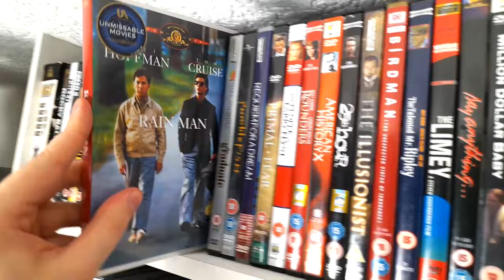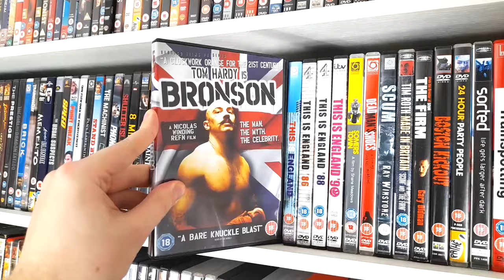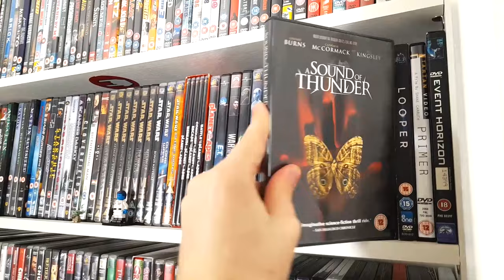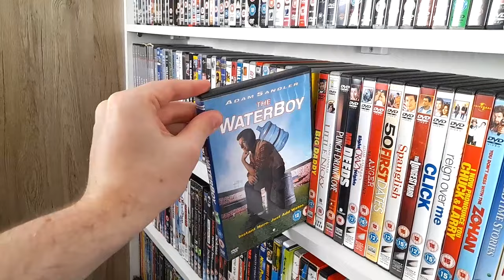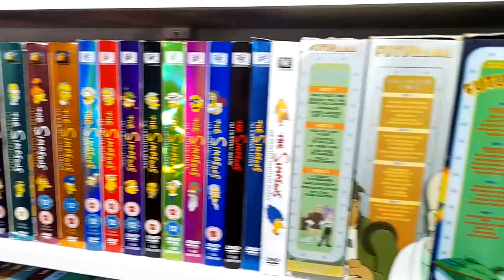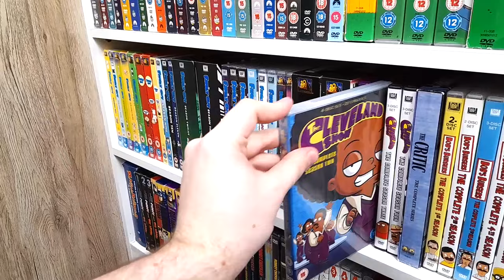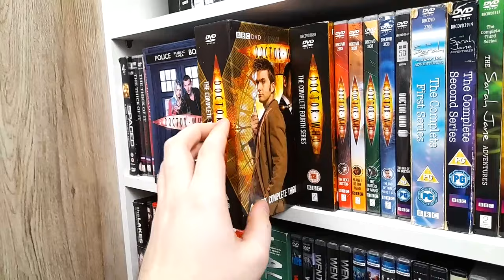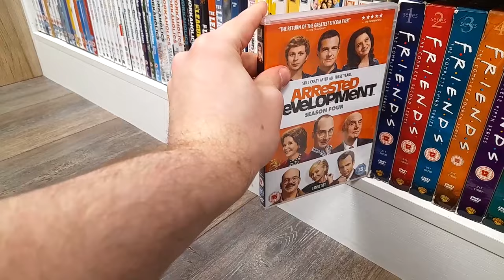My Entire DVD Collection Overview - 2022 (1000+ Titles!)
Here we go... My entire DVD Collection overview for 2022! With this being such a highly requested video, I'd like to thank everyone who kept pushing for it to happen. I hope this overview delivers on what you expected. Throughout this video we delve into my collection of movies and TV shows on DVD, as we explore my physical media collection. Featuring various titles I've held onto - movies, television shows, collectibles, rare editions...  This video is one of the longest on the channel, so I'd recommend watching in instalments or grabbing some snacks for the ultimate marathon. Enjoy!